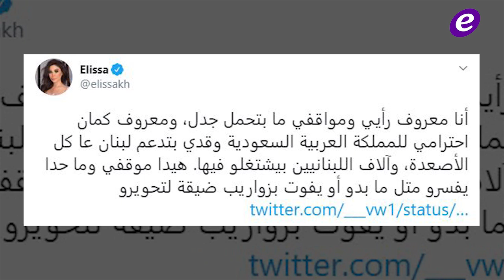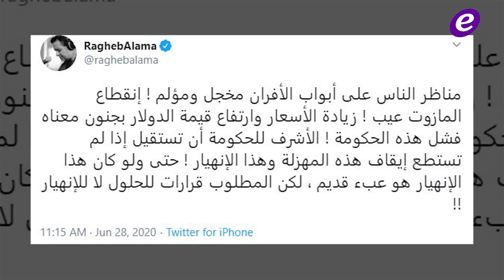هذه حقيقة إعتزال عبلة كامل وتولين البكري تعاني من هذا المرض النفسي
خاص الفن- هل يهاجر أيمن زيدان من سوريا؟

خاص- "الفن" يكشف تفاصيل حول حقيقة إعتزال عبلة كامل

مدير أعمال شيرين عبد الوهاب السابق يقاضي شقيقها لهذا السبب!!

Copyright : ElFann.com